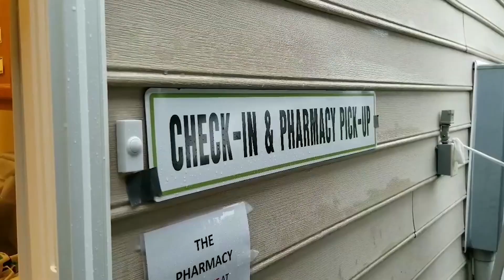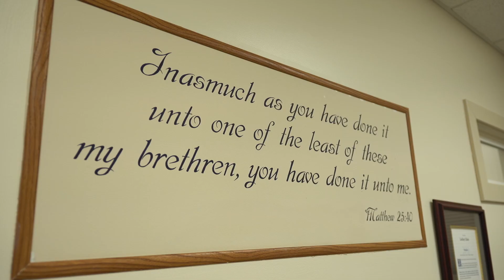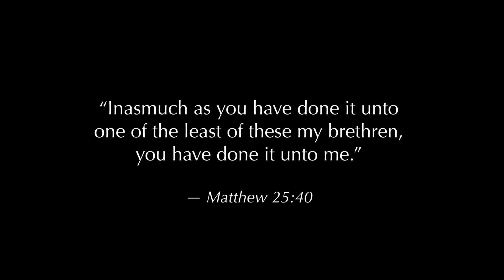Lackey Clinic's Gala 2023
Watch the video of our Gala—"A Night of Broadway Music"! Our featured performers: Ted Cornell (concert pianist), Branch Fields (opera soloist), Phaedra McNorton (soloist), Mike Jacobs (saxophonist), Karen Ives (accompanist), and SI Dance.
The included "Caring for Our Patients" video was produced by Carter Mahnke: SideshootVideo.com